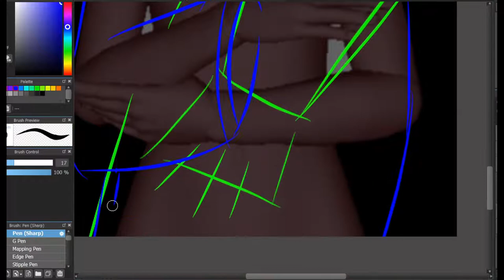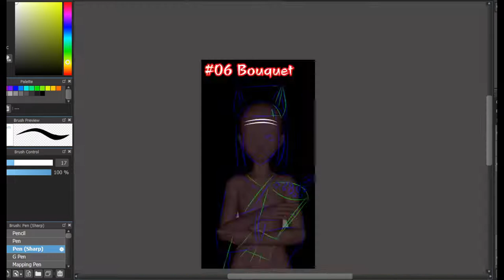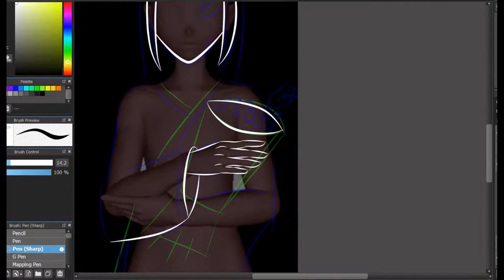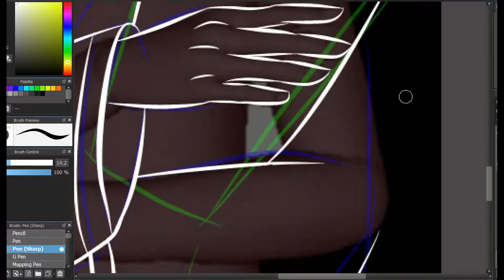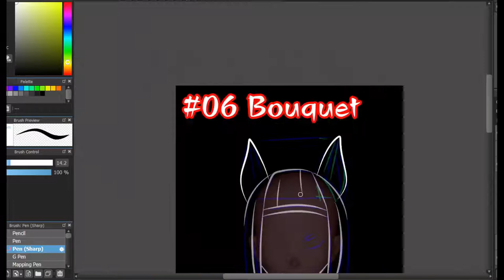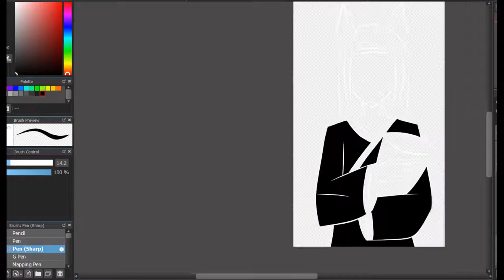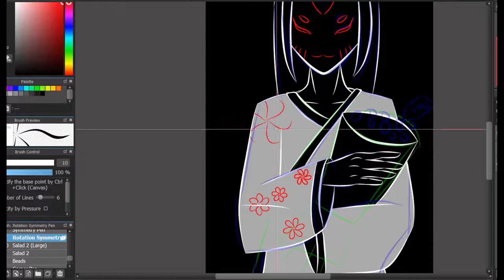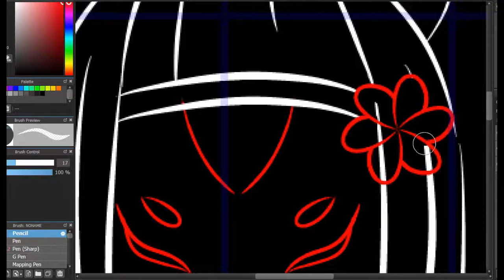Lest draw Inktober Day 06